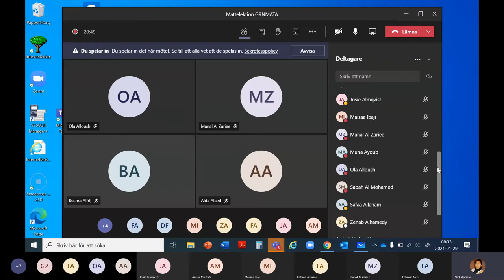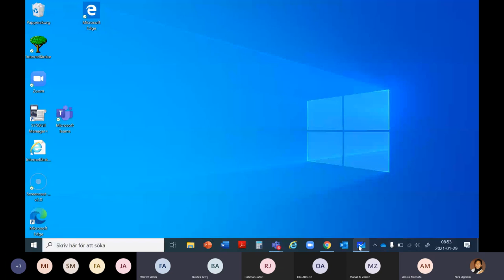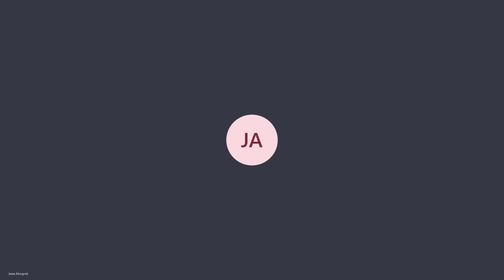Matematik grundvux delkurs 1-2 Addition, subtraktion, multiplikation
GRNMATA Addition, subtraktion, multiplikation